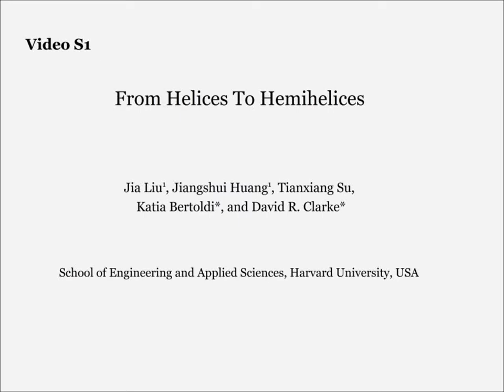Structural Transition from Helices to Hemihelices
Video recording for a hemihelix with multiple perversions. Both ends are free to rotate (Video S1 of 10.1371/journal.pone.0093183).

A simple experiment using rubber bands and cups of water is putting a new twist on helical geometry. Traditional telephone cords are coiled into helixes that spiral clockwise or counterclockwise. By securing one end of the cord while twisting the other in the opposite direction of the spiral, a rainbow-shaped boundary called a perversion forms at the intersection of the opposing twists. A helix with one or more of these perversions is known as a hemihelix. Although hemihelixes with a single perversion are commonly found in meandering plant roots and wool fibers, hemihelixes with multiple perversions have never been seen until now. In an attempt to create a spring that replicates the light-bending properties of cuttlefish ink sacs, a team of researchers suspended two rubber strips of different lengths. Connecting the bottoms of the two strips to a cup of water, the shorter band stretched to the same length as the longer one. After gluing the two stretched strips together, the researchers gradually drained the water from the cup. As the bands retracted and twisted from the reduced strain, the researchers were shocked to see a hemihelix with multiple perversions form (as seen in the above video). The width-to-height ratio of the rubber bands determines the final form of the resulting helix, the team reports online today in PLOS ONE. The authors suggest that such shapes have not been made before because most materials simply break when put under the forces used in the tests. The team hopes their work inspires nanodevices and molecules that twist and transform from flat strips into predetermined 3D shapes on demand.

(Video credit: J. Liu et al., PLOS ONE 9, 4 [23 April 2014])

Reference
PLoS ONE 9(4): e93183. doi:10.1371/journal.pone.0093183

Abstract
Helices are amongst the most common structures in nature and in some cases, such as tethered plant tendrils, a more complex but related shape, the hemihelix forms. In its simplest form it consists of two helices of opposite chirality joined by a perversion. A recent, simple experiment using elastomer strips reveals that hemihelices with multiple reversals of chirality can also occur, a richness not anticipated by existing analyses. Here, we show through analysis and experiments that the transition from a helical to a hemihelical shape, as well as the number of perversions, depends on the height to width ratio of the strip's cross-section. Our findings provides the basis for the deterministic manufacture of a variety of complex three-dimensional shapes from flat strips.